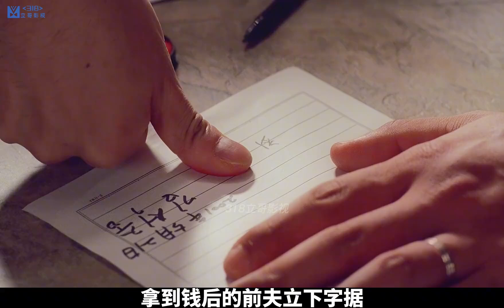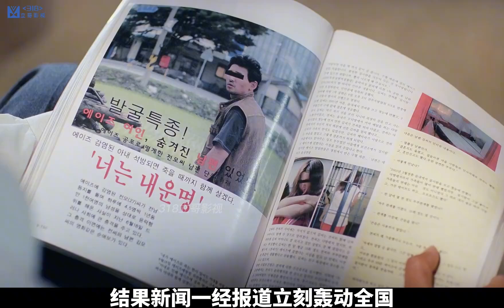一口氣看完韓國高分電影《你是我的命運》，當老實人愛上陪酒女。